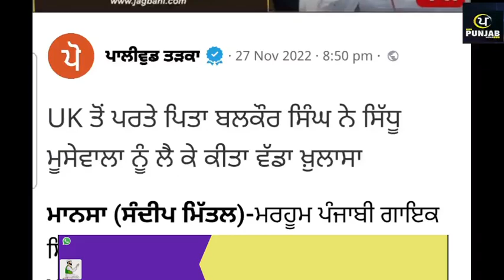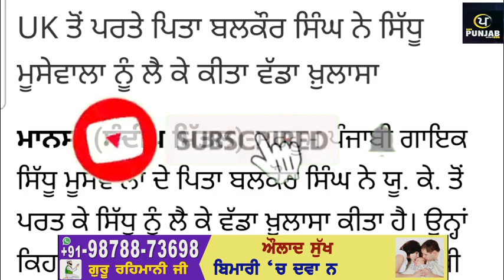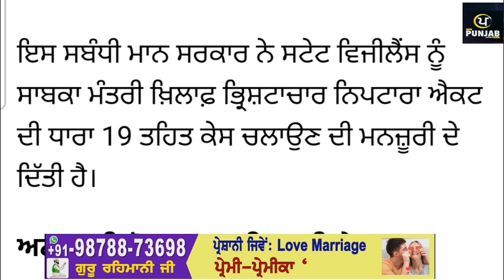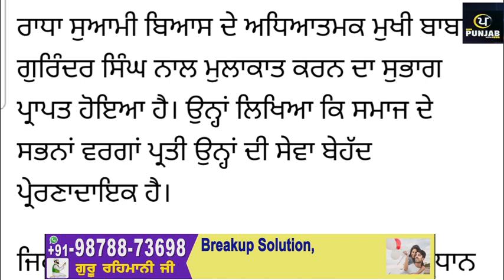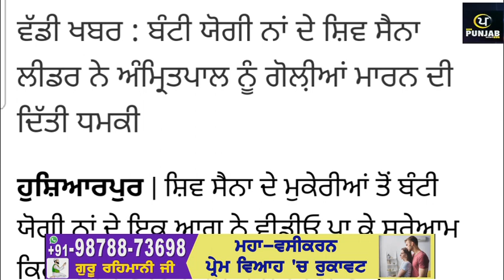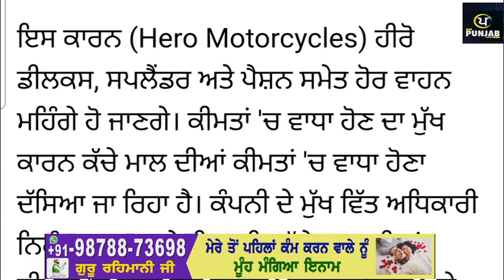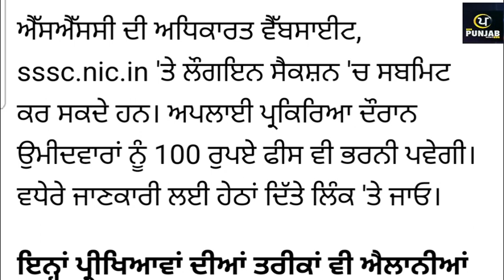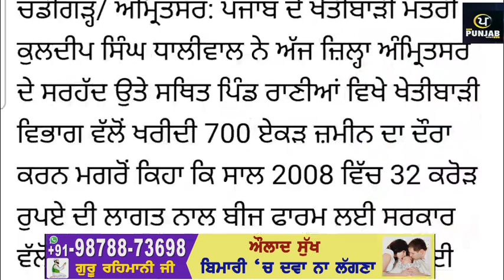Today Morning Breaking News, ਅੱਜ 28 ਨਵੰਬਰ ਦੀਆਂ ਤਾਜ਼ਾ ਖਬਰਾਂ,CM Bhagwant Maan Tarsem singh matharu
Today Morning Breaking News, ਅੱਜ 28 ਨਵੰਬਰ ਦੀਆਂ ਤਾਜ਼ਾ ਖਬਰਾਂ,CM Bhagwant Maan Tarsem singh matharu,Punjabi song